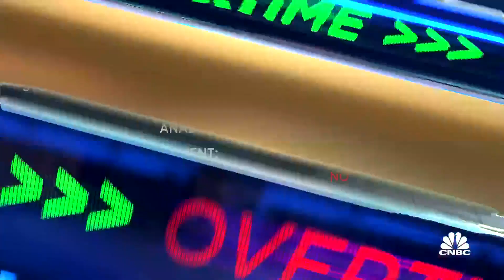FDA board votes to approve gene therapy for Duchenne muscular dystrophy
David Nierengarten, Wedbush Securities managing director, joins 'Closing Bell Overtime' to discuss Sarepta shares after the FDA panel votes to approve gene therapy for Duchenne muscular dystrophy.